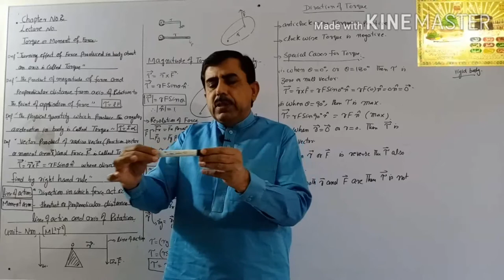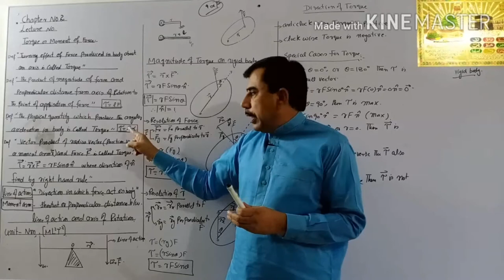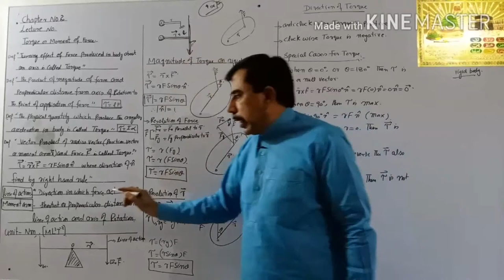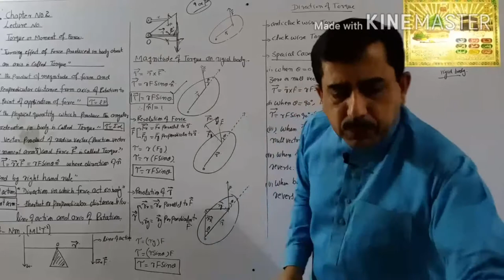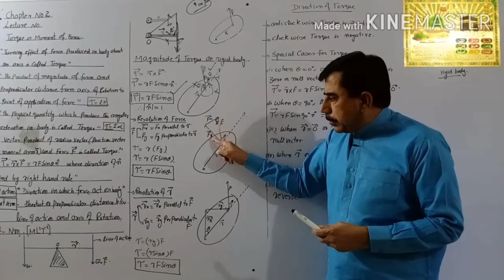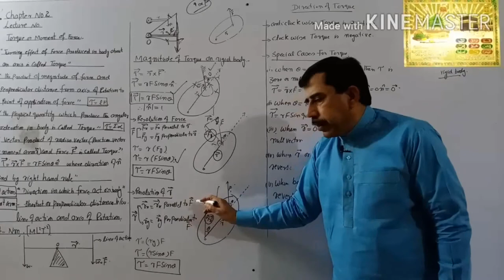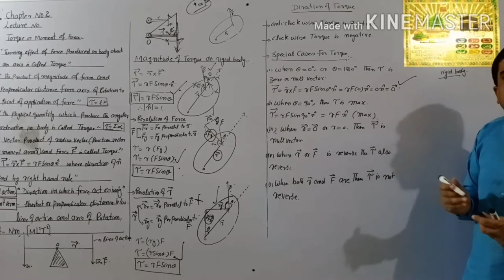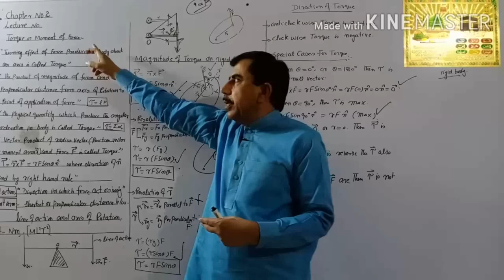Torque|Moment of Force|Chapter #2.Lect#11. F.Sc|MDCAT|ECAT|| Physics with Prof Yasin Awan